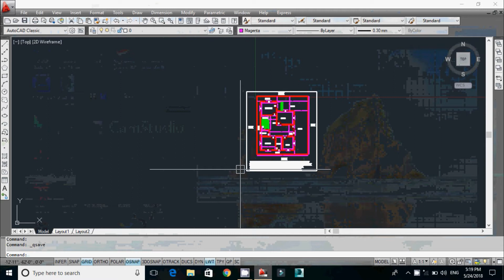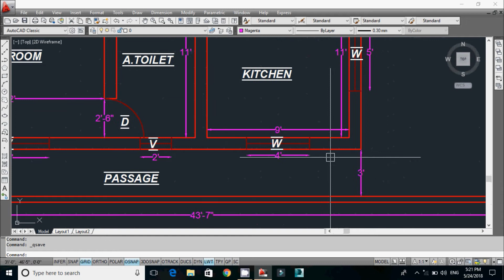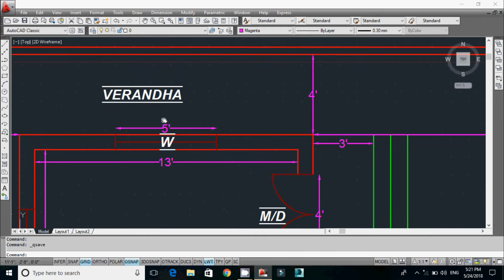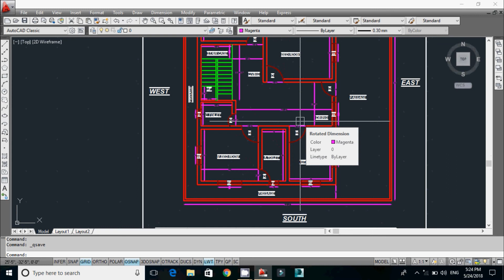best north facing house plan | 43.7x50 feet | 3 BHK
i will show you best north facing house plan  43.7x50 feet  3 BHK